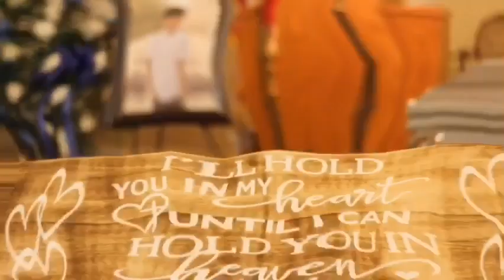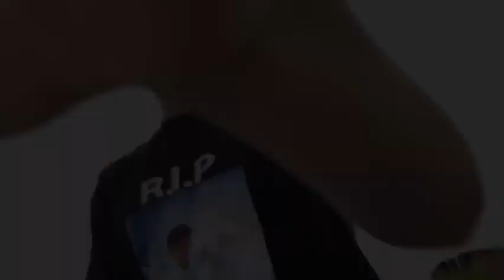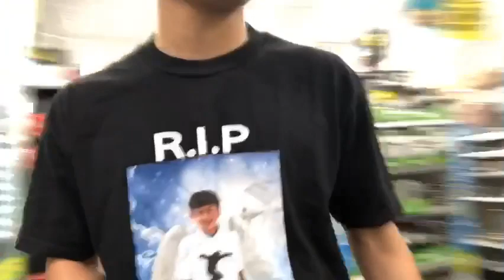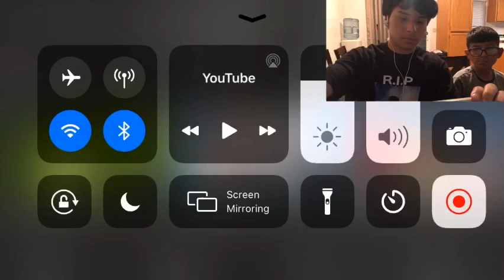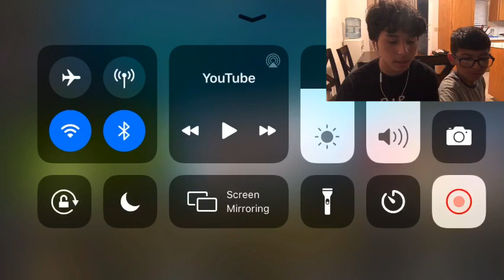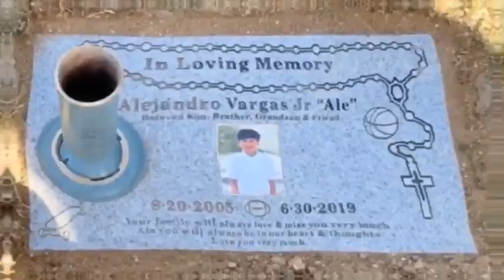What Are These Kids Up To 🤔 (MUST WATCH‼️)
These kids are crazy 😂 but at least I tried hiding the camera
Thank you all for all the support & love